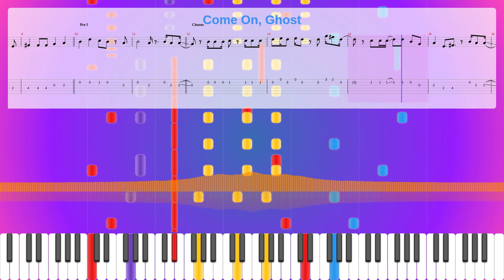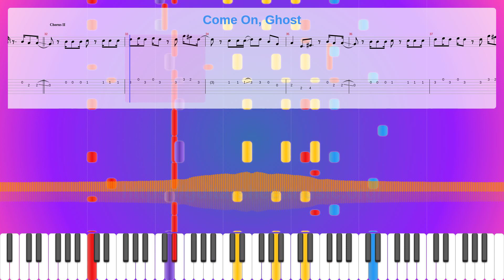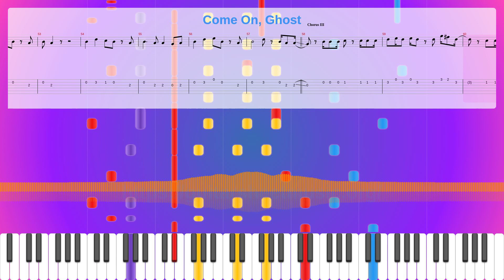Come On, Ghost Sheet Music Free, Synthesia Piano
Album: Thank You, My Twilight (2002)
Instruments: Clavichord,Electric Guitar (jazz),Overdriven Guitar,Distortion Guitar,Electric Bass (pick)
Parts: 5
Measures : 76
Tempo: 103